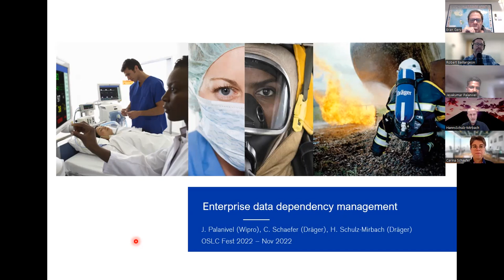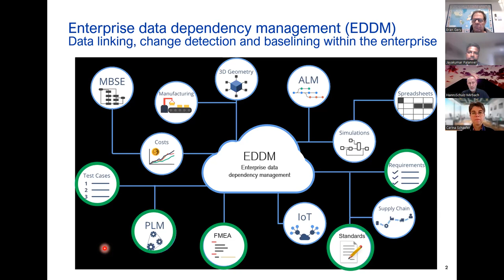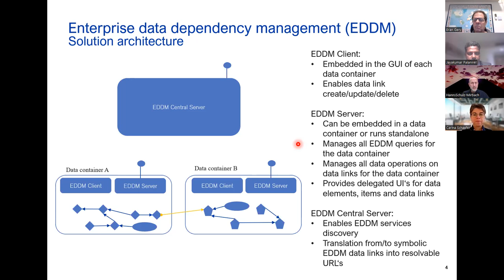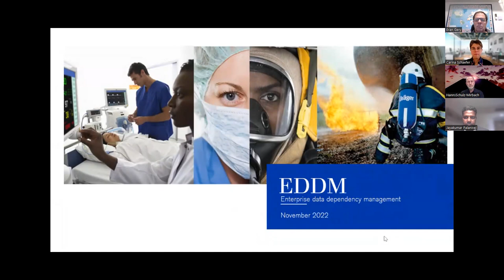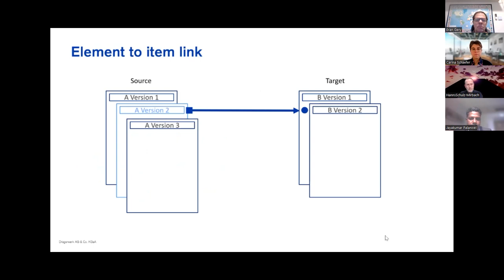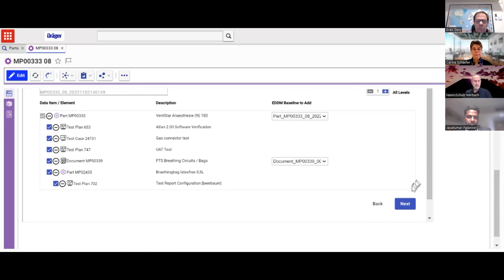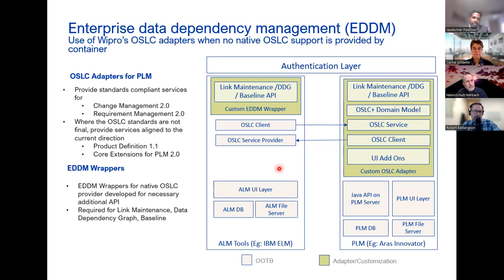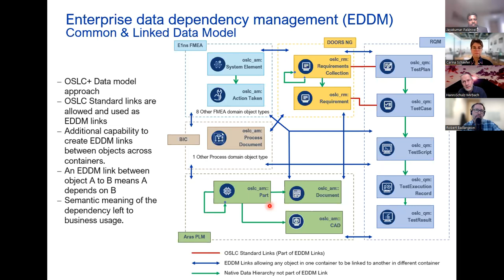OSLCfest 2022: Enterprise Data Dependency Management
by Hanns Schulz-Mirbach, Carina Monique Schaefer, Jayakumar Palanivel

Enterprise data dependency management (EDDM) enables the management of data dependencies across an enterprise. EDDM provides the capabilities of linking data, automatically detect changes on the link endpoints and baselining of data link sets.

EDDM enables end users to utilize data links between business objects, irrespective of the data containers used to manage them. Link endpoint change detection informs users in case of changes of any of the link endpoints after link creation. And EDDM baselines implement immutable and named sets of EDDM links to preserve them for future reference.

The solution architecture for EDDM consists of a pair of EDDM server and client for each data container and one central EDDM server. The EDDM client is natively embedded in the user interface of the data container and enables the creation and update of EDDM links, it also supports bulk operations on sets of EDDM links. The EDDM central server enables EDDM service discovery, manages the central link repository and handles translations from and to symbolic EDDM links to ensure long term link stability.

EDDM has been implemented at Dräger within the AWS cloud environment of the Dräger PLM platform and is available for company wide use. The solution architecture utilizes various AWS services (among them the graph database AWS Neptune for the central link repository).

Currently EDDM is enabled for the Dräger PLM platform (based on Aras Innovator ), the test management system (based on IBM Engineering test management), the requirements management system (based on IBM DOORS Next), the Dräger standard operating procedures management system (based on GBTEC BIC Cloud) and the Dräger FMEA system (based on PLATO e1ns). Other Dräger data containers will be enabled for EDDM to implement the company wide digital thread.

EDDM uses OSLC in various parts of its solution architecture. Whenever data containers already support OSLC these capabilities are directly used. Otherwise, a custom OSLC adapter is used to provide OSLC capabilities for the data container. We will discuss benefits and limitations of OSLC we have experienced during the implementation of EDDM.